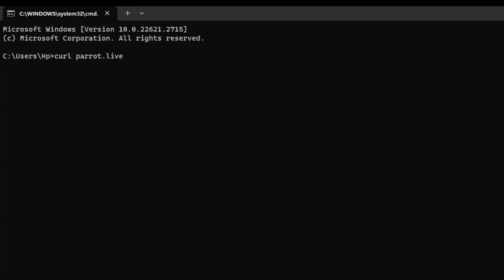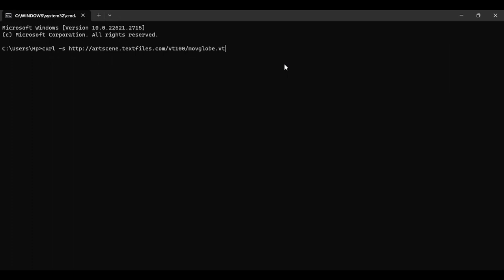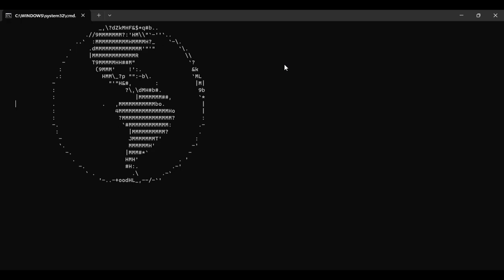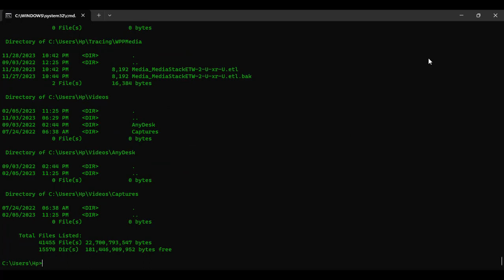3 Cool Command Prompt Tricks You Should Know Part 2 CMD Hacks